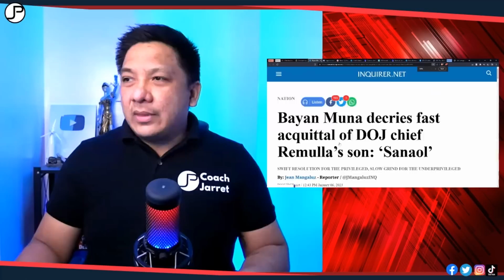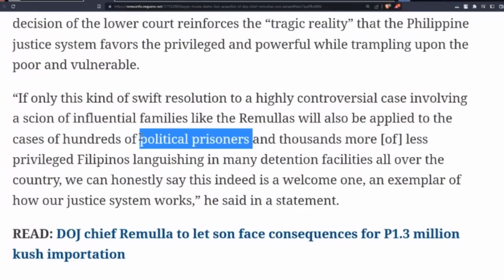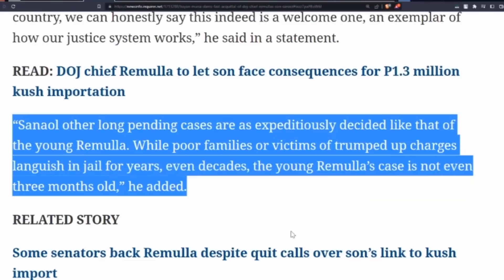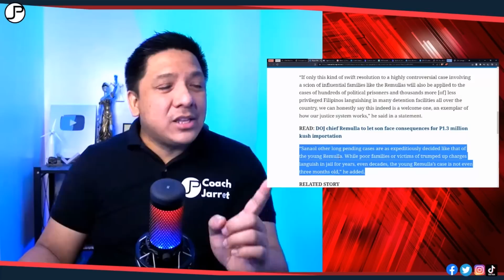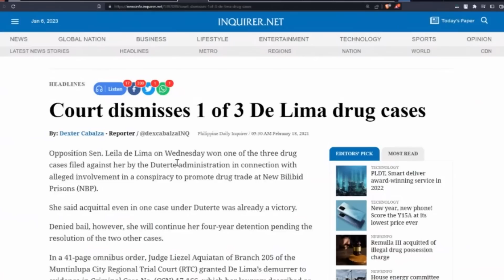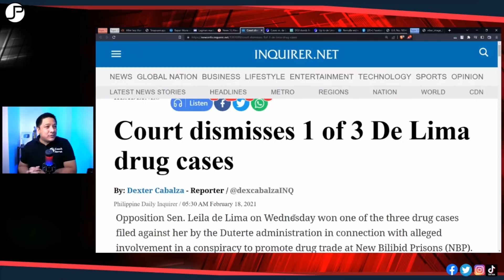SEC BOYING REMULLA NAKIALAM SA KASO NG ANAK? MGA DILAWAN CPP SABI OO?!